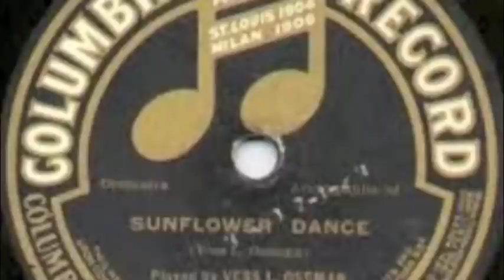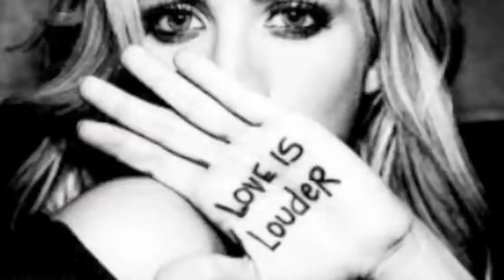DIPLA STO PALIO GRAMOFONO. NEXT TO OLD GRAMOPHONE